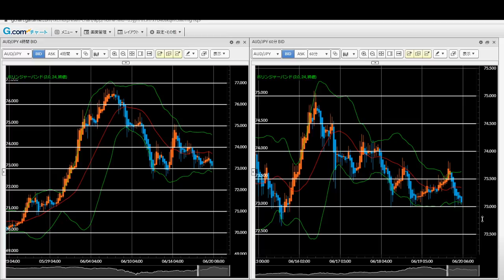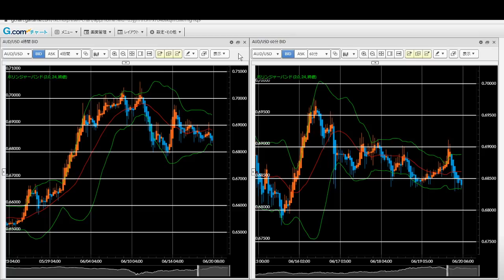【豪ドル】FX今後の見通し 6/22（月）以降（AUD/JPY、AUD/USD）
週初めに75円まで上昇した豪ドル円は壮大な「行って来い」でした。最終的には73円で落ち着く結果。株式相場との相関は徐々に崩れており、上値は抑えられる方向に舵が切られています。

【twitterフォローはこちら】6/16から推奨トレードつぶやきます

【LINEで推奨トレード配信】6月末まで配信休止

★おすすめFX業者★

【FXGT】新規口座開設で3,000円分のクレジット＋100％の入金ボーナス　←6/30まで

【XM】3,000円口座開設ボーナス＋20％入金ボーナス

※投資・投機は自己の責任において取引してくださいね